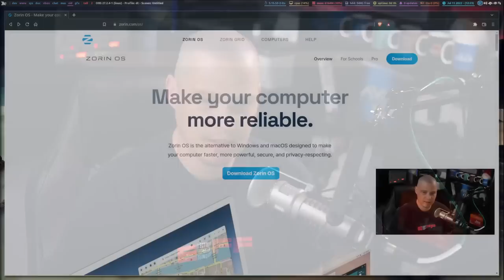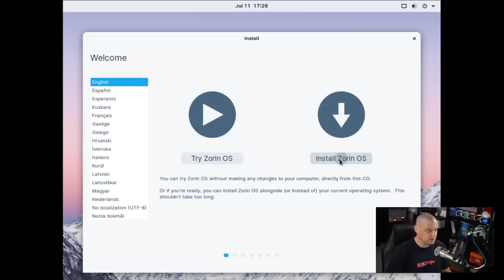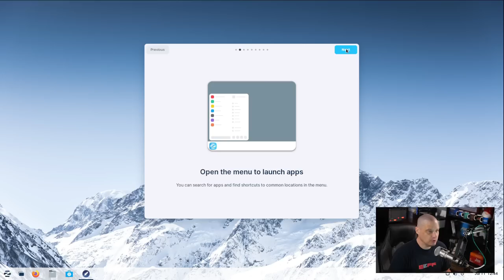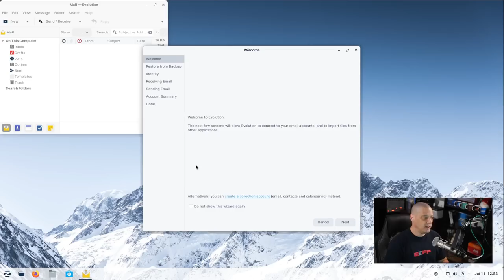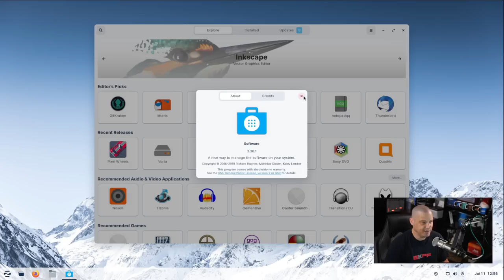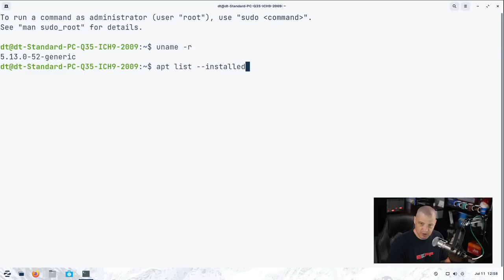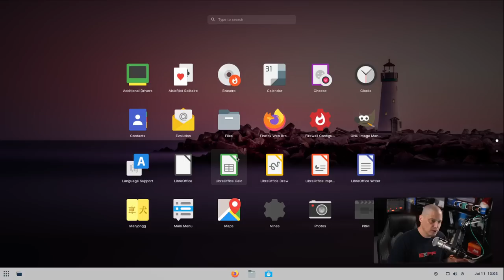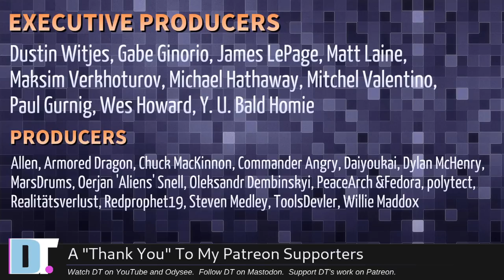Don't Like Windows 11? Zorin OS Is An Attractive Alternative!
Zorin OS is an Ubuntu-based Linux distribution that aims to be an alternative to Windows and macOS.  It is designed to be friendly and easy, using familiar desktop layouts that should make anyone that has used Windows, Mac or Linux feel right at home.

💰 Bitcoin: 1Mp6ebz5bNcjNFW7XWHVht36SkiLoxPKoX
🐶 Dogecoin: D5fpRD1JRoBFPDXSBocRTp8W9uKzfwLFAu
📕 LBC: bMfA2c3zmcLxPCpyPcrykLvMhZ7A5mQuhJ